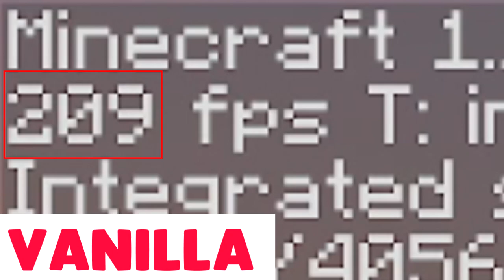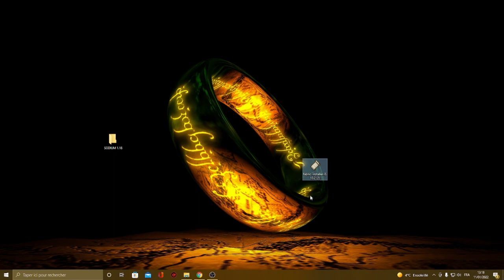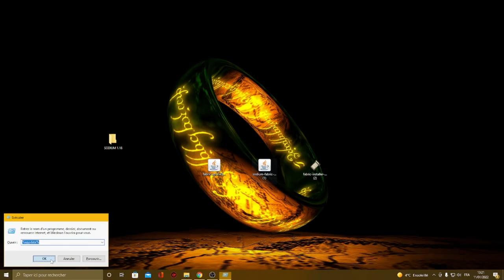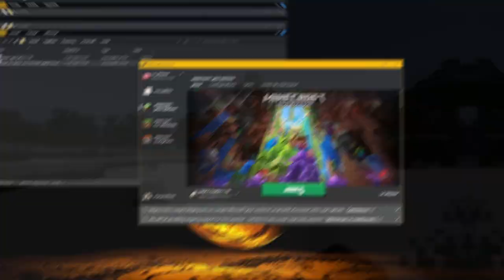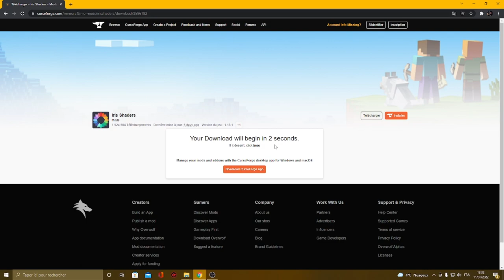Comment DOUBLER vos FPS sur Minecraft en 1.20.4 (Tuto Sodium)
Sodium est un nouveau mod sous l'API Fabric qui permet de booster vos fps sur Minecraft encore mieux qu'avec Optifine !

Bonjour à tous et bienvenue dans cette nouvelle vidéo ! Aujourd'hui, cette vidéo s'adresse à ceux qui n'ont pas un pc assez puissant pour faire tourner correctement Minecraft ! J'ai une solution qui marche à coup sûr pour vous ! Grâce à ce tuto, vous devriez avoir beaucoup plus de FPS que d'habitude et de manière très simple !

En plus je vous montre comment avoir des shaders avec, c'est quand même gentil de ma part je trouve !

Les différentes parties:

0:00 Preuve
0:17 Intro
1:12 Installation Fabric Loader
2:06 Installation Sodium
2:19 Installation Fabric API
3:03 Présentation en jeu
4:02 Avoir des shaders
5:08 Outro